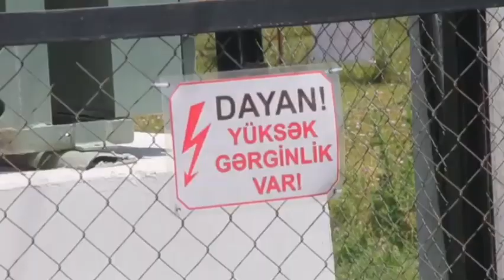Son xəbər:“Azərişıq” 3 rayonun 30-a yaxın kəndində yenidənqurma işləri həyata keçirir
İstehlakçıların fasiləsiz, dayanıqlı və keyfiyyətli elektrik enerjisi ilə təmin olunması üçün Mərkəzi Aran RETSİ, Ağsu Elektirk Şəbəkisinin xidməti ərazisində geniş quruculuq işləri həyata keçirilir.

Bu barədə “Azərişıq” ASC-nin mətbuat xidmətinin rəhbəri Vaqif Aydınoğlu məlumat verib.

Onun sözlərinə görə, Ağsu rayonu, Ağabəyli kəndi ərazisində 35/10 kV-luq yeni y/st-nın inşasına başlanılıb.

"Yarımstansiyanı qidalandıracaq 15 km uzunluğunda xəttin inşası tamamlanıb. Bununla da 17 kənddə 3 min abonentin enerji təchizatı tamamilə yaxşılaşacaq. Ümumiyyətlə, şəbəkə ərazisində son 6 ay ərzində 10 kənddə elektrik enerji təchizatı tamamilə yenilənib. Son 6 ayı ərzində 698 sayğac yenisi ilə əvəz olunub, 81 abonentə yeni sayğac quraşdırılıb. Yeni inşa edilmiş 110/35/10 kV-luq Ağsu y/st-da son tamamlama işləri aparılıb. Ağsu yarımstansiyası şəhərin mərkəzini və 65 kəndini, o cümlədən 11 min 300 abonenti fasiləsiz elektrik enerjisi ilə təchiz edir.

Göyçay Elektrik Şəbəkəsinin xidməti ərazisində istismara yararsız dayaq və naqillər, həmçinin transformator məntəqələri, sayğaclar yenisi ilə əvəz olunur. Elektrik enerjisi təsərrüfatı 60-cı illərdə qurulmuş əksər yaşayış məntəqəsində uzun müddətdir istismar səbəbindən bir çox problemlər yaşanırdı. Elektrik enerji təhcizatı tamamilə yenilənən kəndlərdən biri də Qarayazıdır.  445 abonenti olan kənddə indi sakinlər fasiləsiz və kefiyyətli elektrik enerjisi ilə təmin olunub.

Ağdaş Elektrik Şəbəkəsinin xidməti ərazisində 35/10 kV-luq “Pirkəkə” y/s-da əsaslı təmir işləri görülüb. Yarımstansiya 11 kəndi, 3 min abonenti elektrik enerjisi ilə təmin edir. Rayon ərazisində müxtəlif yaşayış məntəqələrində 20-dən çox 10/0,4 kV-luq TM  və KTM şəbəkənin daxili imkanları hesabına təmir olunub və çəpərlənib. Son bir neçə ay ərzində 103 fərdi abonentə yeni sayğac quraşdırılıb, 1 679 ədəd köhnə tipli sayğac yeni müasir tipli sayğacla əvəz edilib”, - deyə “Azərişıq” sözçüsü əlavə edib.

Könüllü cəbhə xəttinə düşmən qarşısına çıxmaq üçün səfərbərlik elan edilənnən sonra hərbi komissarlığa vətənpərvər xalqımızın mərd oğlan və qızları axın edib.

Cəbhədə gərginlik davam edir.

Cəbhə xəttində gərginlik davam edir.

Cəbhə xəttindən son xəbərlər.

Cəbhə xəttində son vəziyyət.

qəhramancasına Şəhid olan Azərbaycan igidləri son mənzilə yola salınır.

Cəbhədə Şəhid olan igid əsgərlərimizlə son vida mərasimi.

Şəhidlərimiz son mənzilə yola salınır Allah rəhmət eləsin Yerləri Cənnət olsun.

Son Xəbər: Daha bir Şəhid ailəsinə son mənzilə yola salınmaq üçün belə təhvil verildi.

Şəhidlərin son mənzilə yola salınma mərasimi.

Azərbaycanın daha iki igid əsgəri şəhid oldu.

Şəhidlər ailələrinə təhvil verilmək üçün doğulduğu el obalarına son mənzilə yola salındı.

Son xeber: Cəbhə xəttinin pozulmasi barədə açıqlama verildi.2 Əsgərimiz Şəhid olub.

Cebhede sehid olan esgerlerimiz son menzile yola salinir.

şəhid olan əsgərlərimiz son mənzilə yola salınır.

Son Xəbər: Cəbhə xəttində atəşkəsin pozulması nəticəsində Şəhid olan İgid Əsgərlərimiz son mənzilə yola salınır.

Cebhede ateskes pozulub sehidimiz var.

Cəbhədə atəşkəs pozulub şəhidimiz var.

Atəşkəsin pozulması nəticəsində w Azərbaycan əsgeri Şəhid olub 5 Əsgər yaralanib.

Azerbaycan xeberleri.

Azerbaycanda bas vermis en son xeberler.

Bakida son veziyyet.

Koronavirusla bagli son veziyyet.

Koronavirus en son statistikasi.

Son xeber.

Yeni xeberler.

Sizin xeber.

Kriminal xeberler.

Ölkə gündəmində olan xəbərlər.

Peyk xeber.

Koronavirus xeberleri.

Covid-19 hallari.

İç xəbər.

Ölkə gündəmində olan ən son xəbərlər.

Koronavirus Covid-19 xeberleri.

Koronavirus News.

Covid-19 News.

Koronavirus Civid-19 News.

Coronavirus News.

Coronavirus Covid-19 News.

Son xeber.

Cebhede ateskes pozulub.

Xezer xeber.

Xəbər portali.

Günüm əsas xəbərləri.

Koronavirus haqda son melumatlar.

Koronavirus barede son statistika.

Sərt karantin rejimi daha iki həftə uzadılır.

Sərt karantin rəjiminin müddəti 2 həftə uzadılacaq.

Sərt karantin rəjimi uzadıldı.

Herkesin axtardigi o Yeni remix 2020 full Yigma Mahnilar.

Romantik musiqi.

Romantik mahni.

Romantik mahnilar.

Romantik musiqiler.

Yeni trend romantik musiqi.

Yeni remix romantik musiqi 2020.

Yeni romantik mahnilarbremix 2020.

Herkesin axtardigi o romantik musiqi .

Herkesin axtardigi o romantik mahni.

Haminin axtardigi o romantik musiqi.

Haminim axtardigi o romantik musiqi.

Haminin axtardigi o xarici musiqi.

Haminin axtardigi o xarici mahni.

Haminin axtardigi o remix musiqi.

Full remix azeri bass music.

Yeni trend remix bass music.

Yenı Yigma Trend Mahnilar Cox Super Dinlemeli 2020 Full

kanala abune olaraq en yeni yigma mahnilari dinleye bilersiz

Yeni yigma xarici mahnilar.

Yeni xarici remix mahnilar,

Herkesin axtardigi o gurcu mahnisi.

Herkesin axtardigi o xarici mahni.